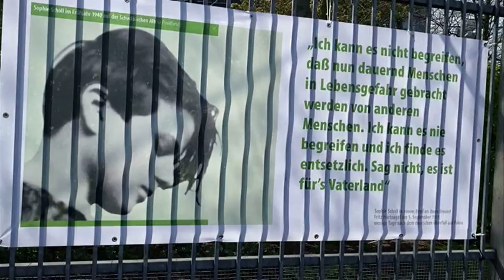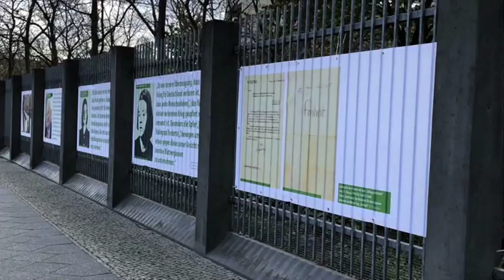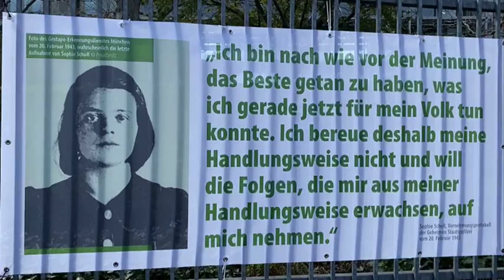100. Geburtstag von Sophie Scholl | Vizekanzler Olaf Scholz eröffnet Ausstellung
" durch unser Handeln ..."Sophie Scholl
Ausstellung am Zaun der Niedersächsischen Landesvertretung
in der Hannah-Arendt-Straße

Überlebende des Holocaust sehen in dieser jungen und unglaublichen mutigen Frau bis heute eine der wenigen Persönlichkeiten, die in mörderischen Zeit Deutschlands Ehre und die Menschenwürde verteidigt hat…
Am Zaun der Niedersächsischen Landesvertretung in der
Hannah-Ahrendtstr. wird  von Sophie Scholl in Zitaten und Fotos gedacht.
Am 9. Mai wäre sie 100 Jahre alt geworden.